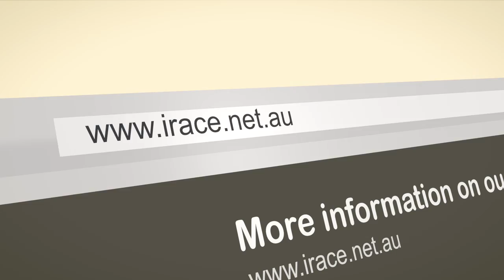Matt Veal Interview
Round 1
Queensland Raceway
31 March - 1 April 2012

Matt Veal likes Muscle Division so much he decided to sponsor the category. He spoke with us at Queensland Raceway about his involvement, his Volvo, and that famous iRace racing atmosphere.

Producer: Ellen Leabeater
Camera Operator: Sam Dale
Editing: Sam Dale
Motion Graphics: motionVFX